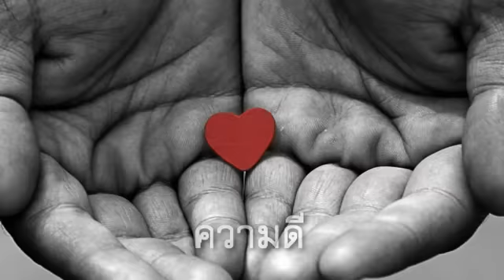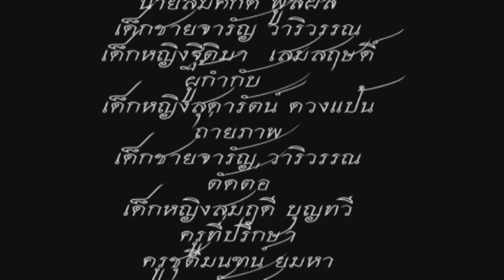เกิดแต่ตม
เกิดแต่ตม หนังสั้น รางวัลผลงานดี สื่อสร้างสรรค์คุณธรรม เฉลิมพระเกียรติฯ โรงเรียนบ้านห้วงกระแจะ จังหวัดจันทบุรี